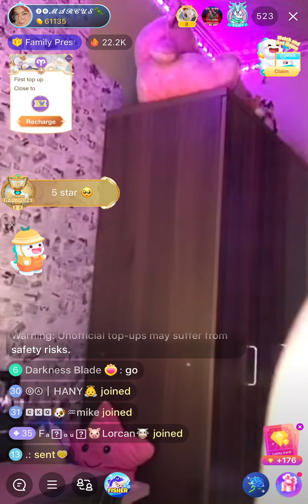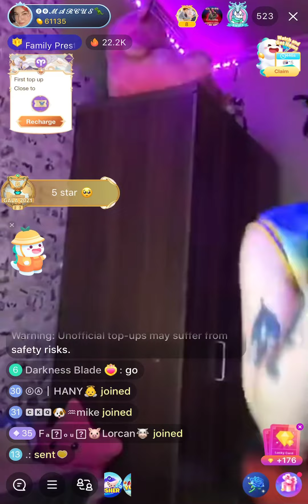Sexy Pare | Linlangan naba ito | 4.06.22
5:38pm

Mahal na yata kita pre, bikini ramapa practice.